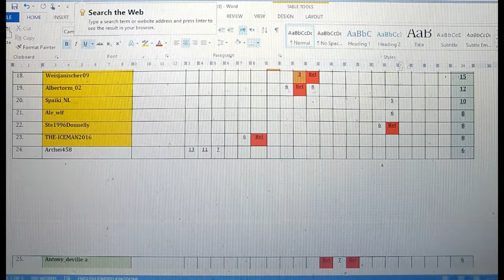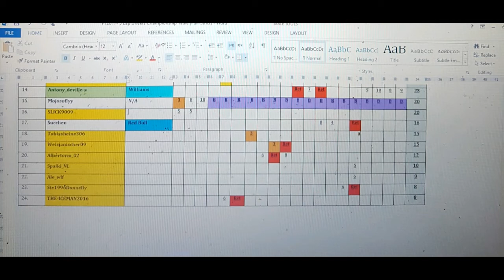5 Lap World Championship- Full/Strict- Finale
USA, Mexico, Brazil, Abu Dhabi